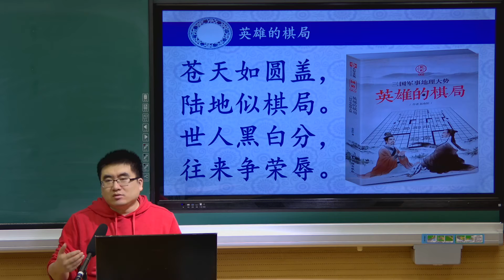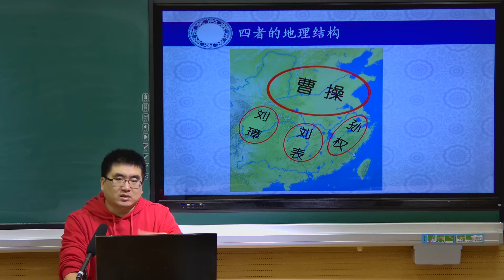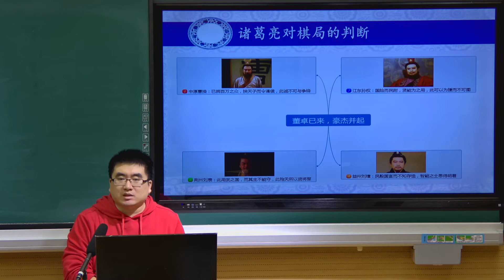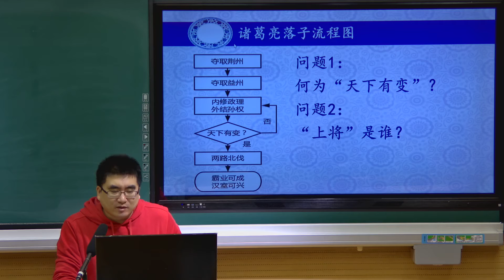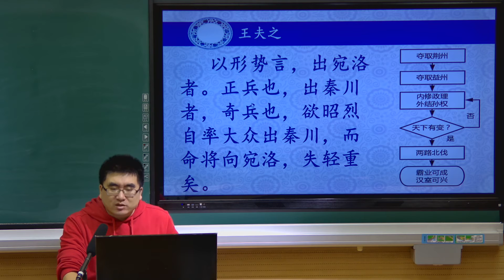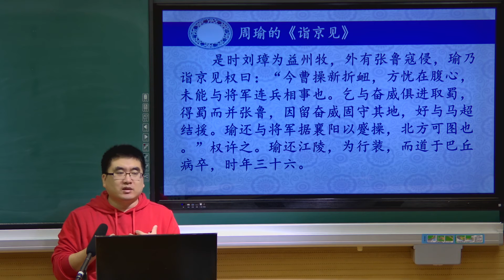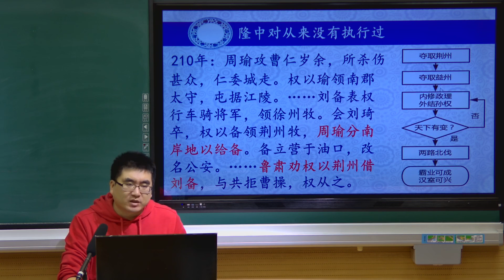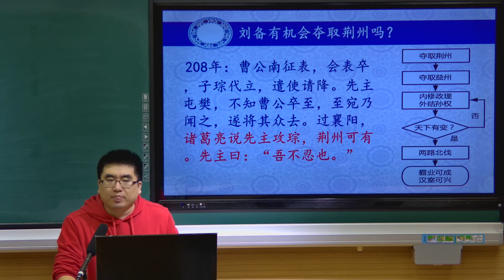隆中對到底對不對？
作者趙春陽簡介：男，遼寧瀋陽人，職業，大學講師。
主要著作:《紅樓夢理考》《德州撲克入門與提高》《西遊記的隱喻》《紅樓夢中的遼寧元素》《德州撲克戰術與策略分析》《三國武將排名》《完美武將：趙雲》